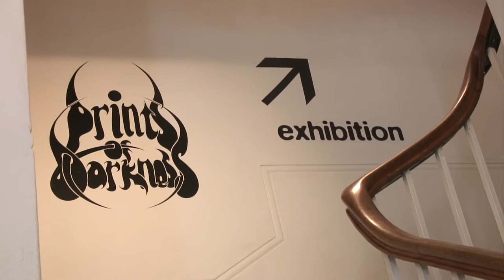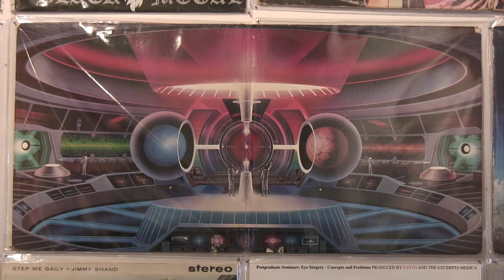Prints Of Darkness @ Edinburgh Printmakers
Prints Of Darkness is an exhibition of new work exploring record cover art, curated by Sarah-Manning Cordwell, Norman Shaw, and Edward Summerton and published by Edinburgh Printmakers.

The exhibition includes original prints by eleven Scottish artists and People Like Us, AKA award- winning international multimedia artist Vicki Bennett, who has also been commissioned to produce a new LP of music for this exhibition.